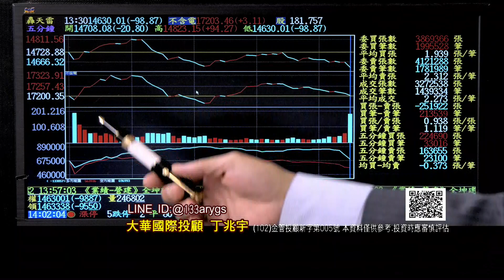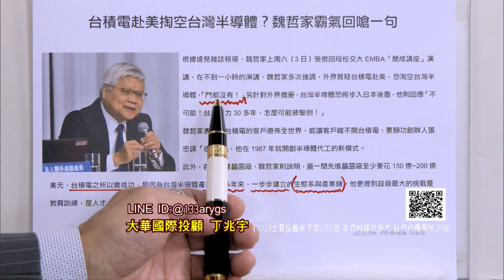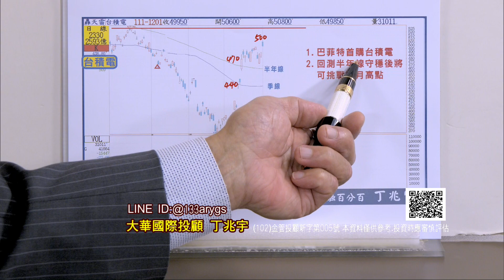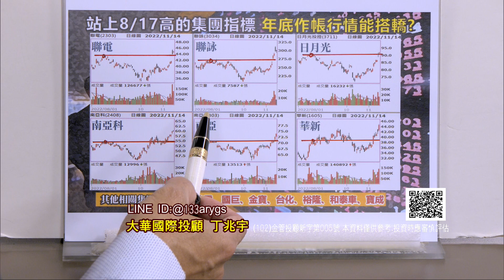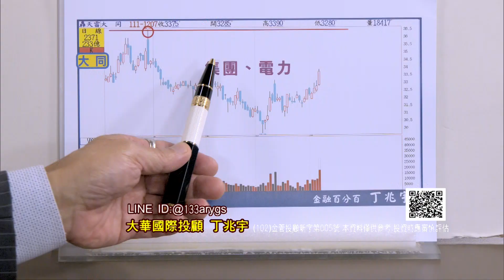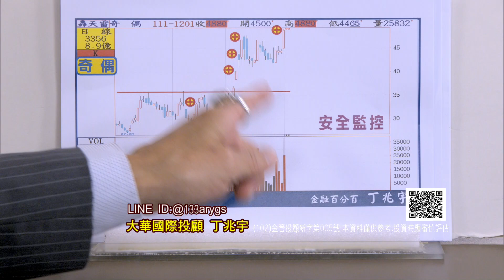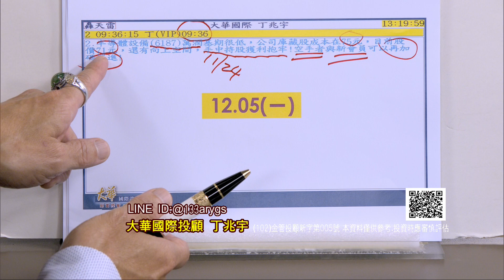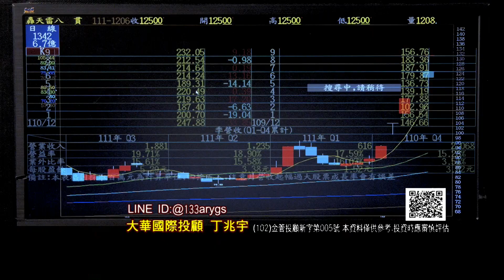20221207金融百分百